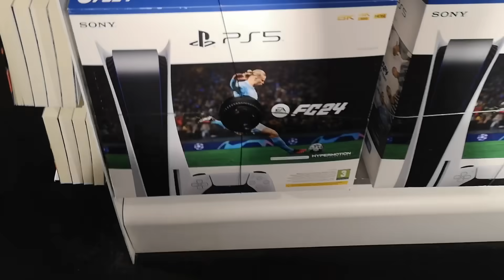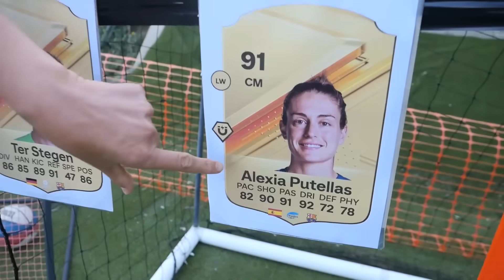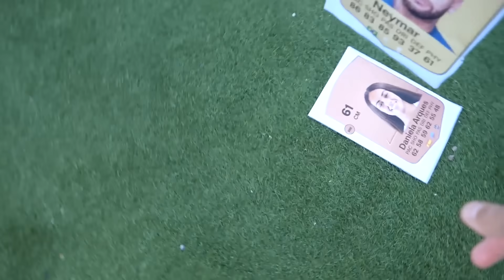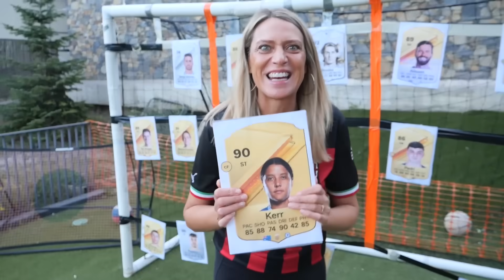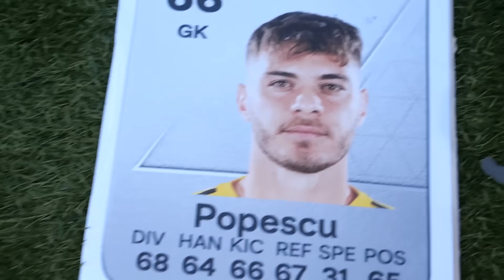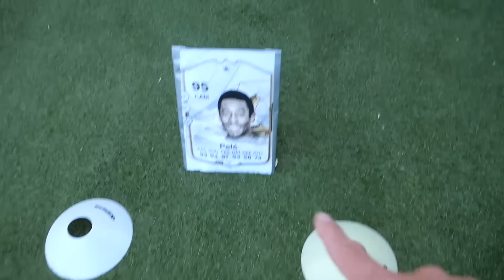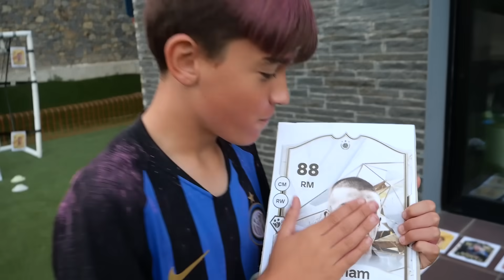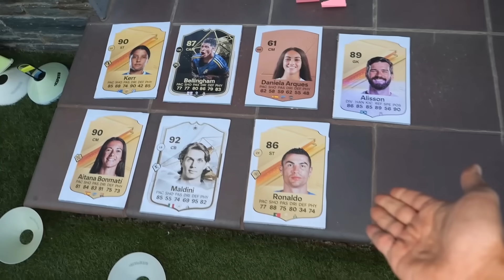SI ACIERTAS LA CARTA FIFA = GANAS UNA *PS5 EDICIÓN FC24*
La portería esta llena de Cartas de FIFA, y tenemos que acertar en ellas, el que consiga el Mejor Equipo Gana una PS5 Edición FC24!

Un besazo!